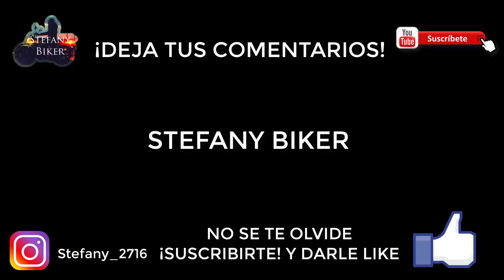Lo que me pasó en la Autopista🧐🤬 - OBSERVACIÓN #1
Stefany Biker

-Vayan a ver mas vídeos